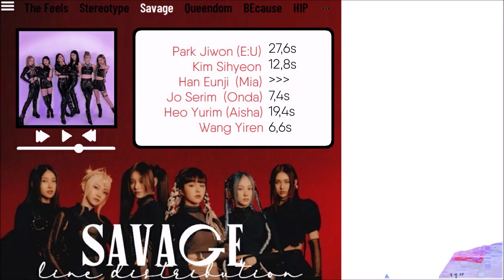How Would EVERGLOW sing "Savage" by aespa? [Line Distribution] | Birthday Special for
Happy Birthday @melon_kpop